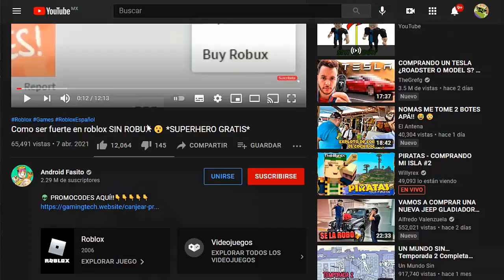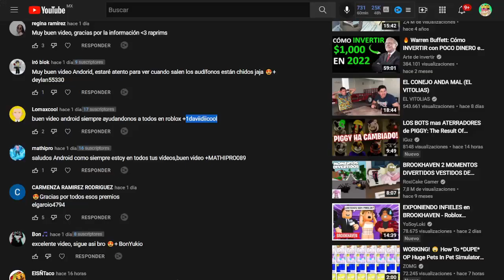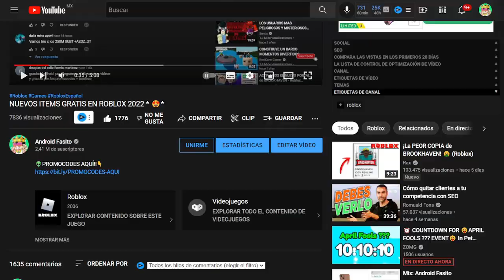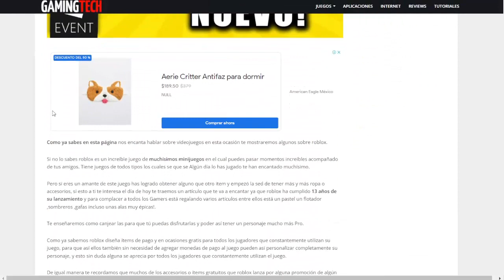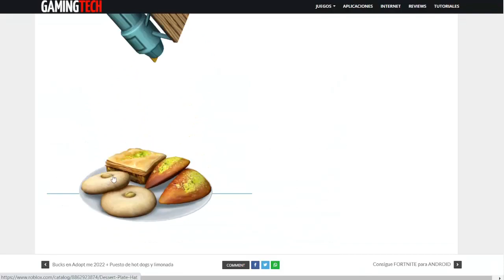Nuevo item gratis en el catalogo :ROBLOX😱